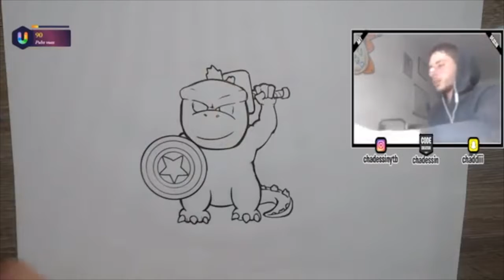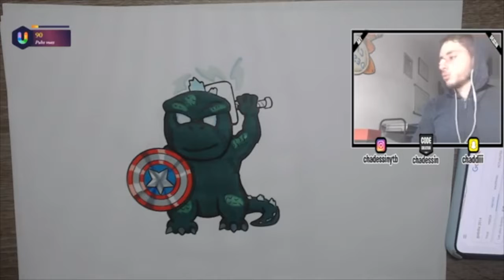FUSIONO GODZILLA Y CAPTAIN AMERICA